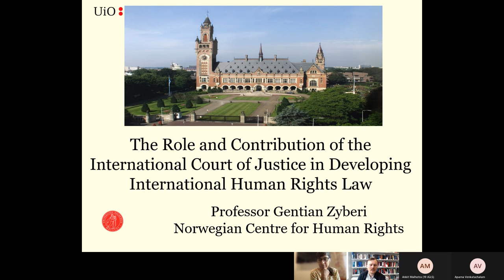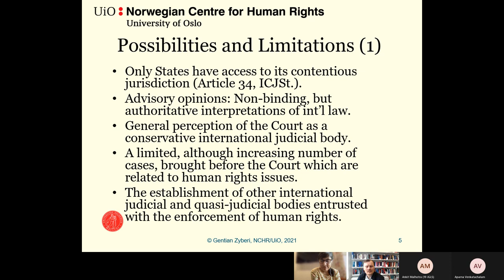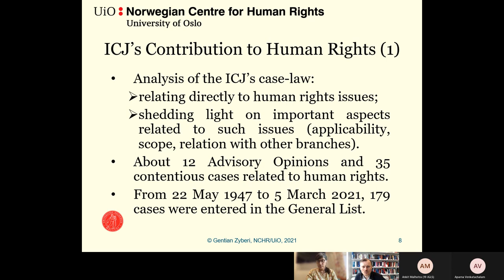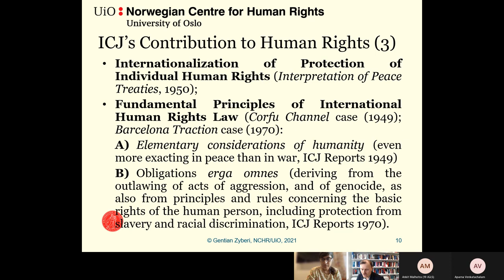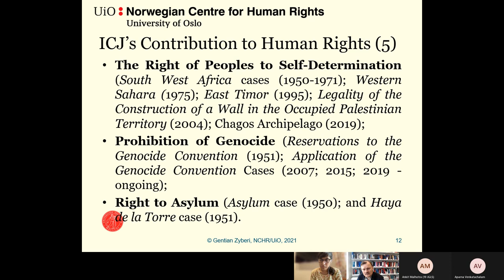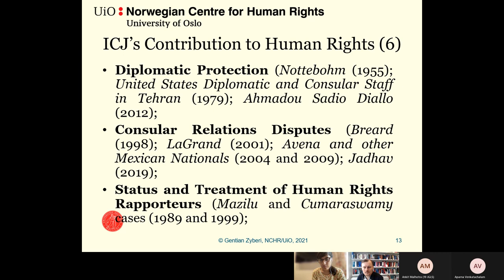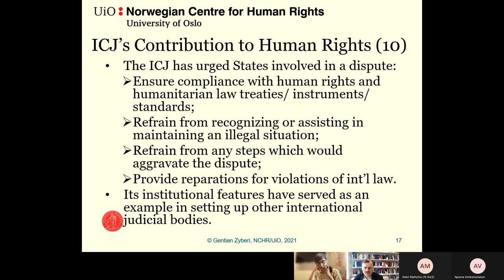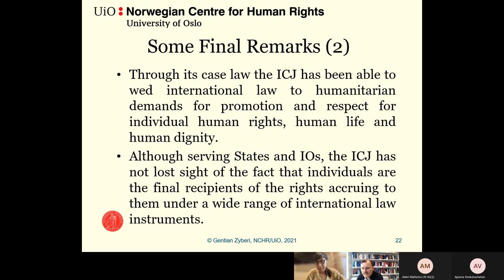International Court of Justice and Human Rights by Gentian Zyberi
0:00 Introduction by Prof. Aakriti Triphati

3:35 Presentation’s Structure

4:52 Introduction to ICJ

7:32 Possibilities and Limitations of the ICJ

11:10 Compromissory Clauses

14:07 ICJ’s contribution to Human Rights (case laws)

40:27 Recommendations for improving the functioning of the ICJ

46:09 Q&A